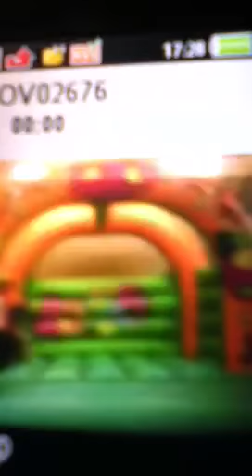Last man standing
Aaron evens in the White t-shirt won